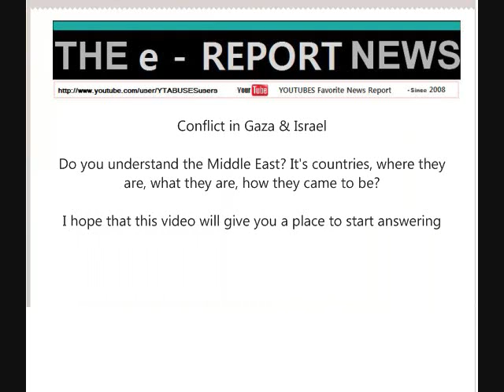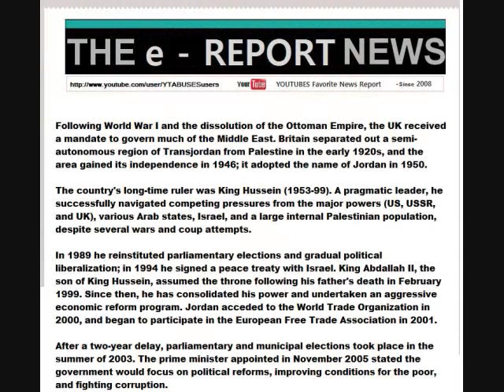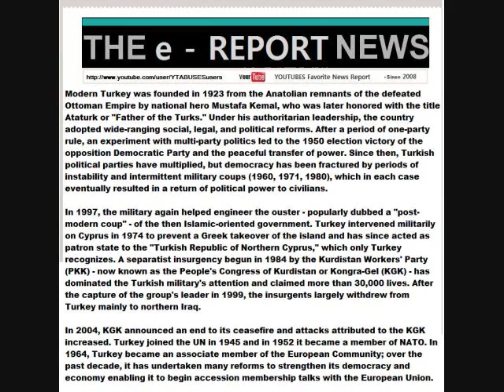Conflict in Gaza/Israel e-REPORT-on area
It is difficult to understand who is who, what is what, what countries are involved in which conflicts, who is what faith, or ethnic origin, and why they hell are they killing eachother??? Here is a condensed, digest version, of a portion of the history of the area.

I hope this will help you to begin understanding some of the whole 'truths' about the area, it's history, and it's hope for a future.

Here are some links that you may find very interesting and informative. I hope you enjoy them.

This is the link for the information in the articles, it is the original article in it's full form.

This link is for the CIA WORLD FACT BOOK